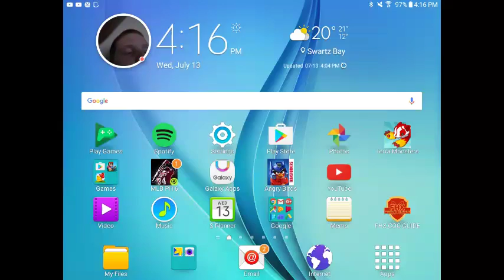Teara monsters let's play part 1